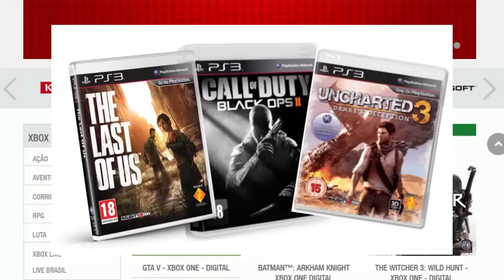GTA V Online: WALLRIDE ao REDOR !! ft. Zeal